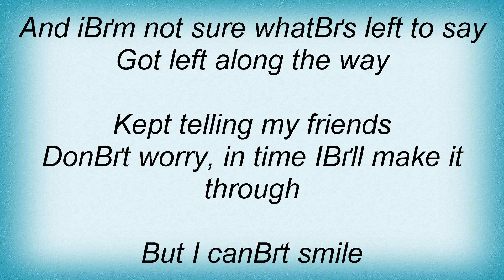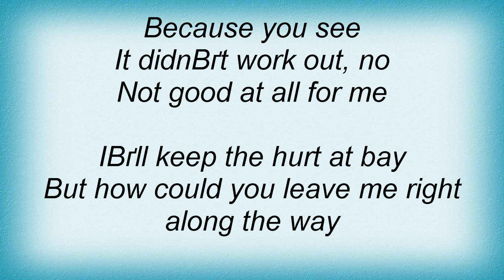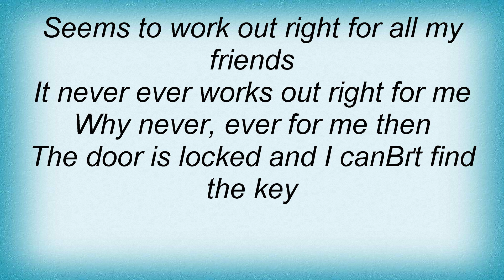Moneybrother - Keep The Hurt At Bay Lyrics